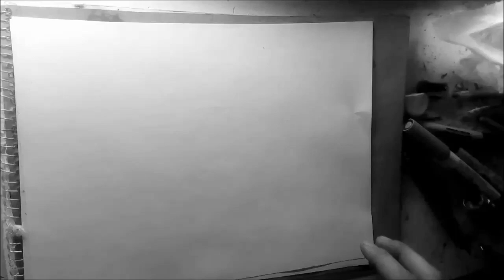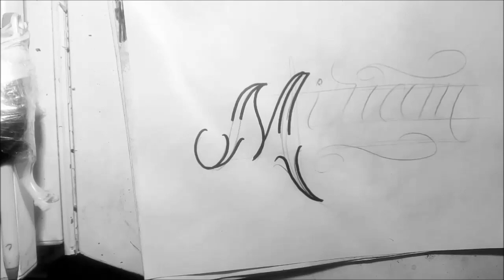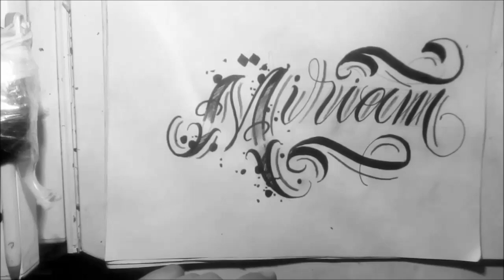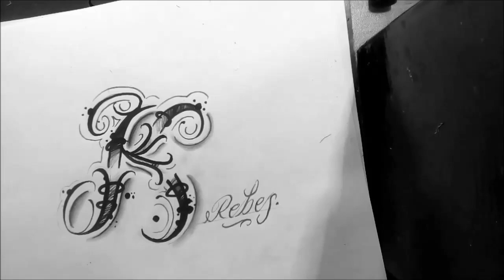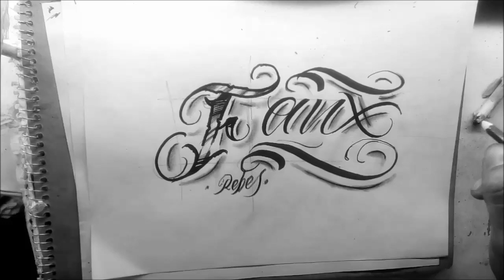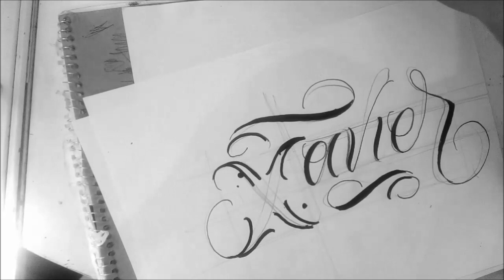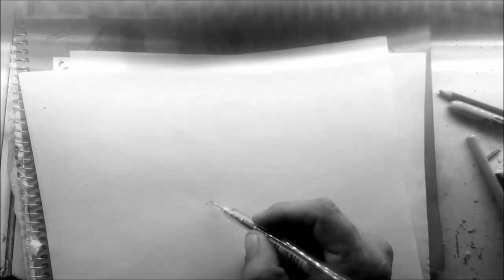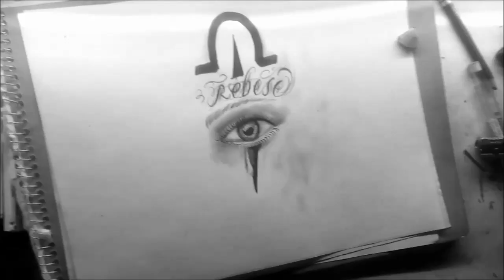RECOPILACION BRUTAL DE DISEÑOS DE LETRAS PARA TATUAR/TOP LETTERING/TOP LETRAS MANUSCRITAS /REBES /